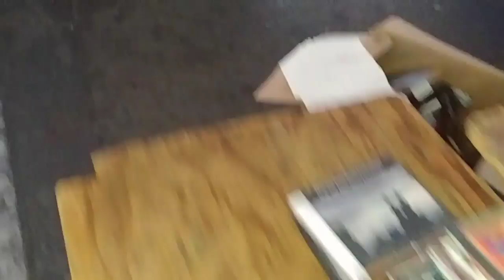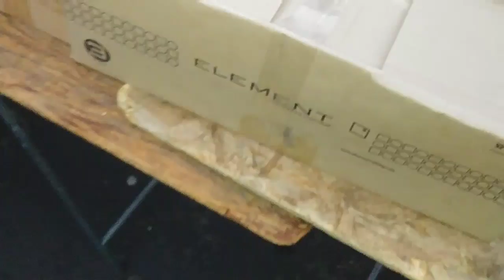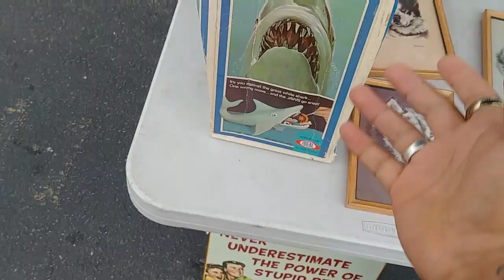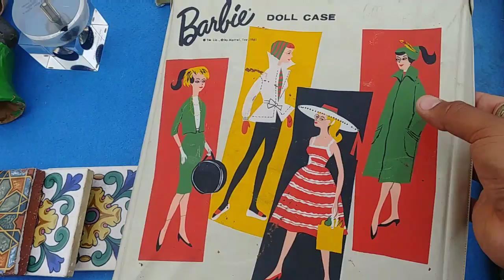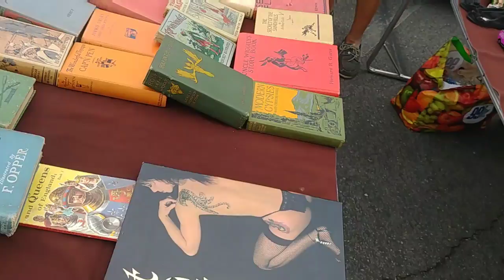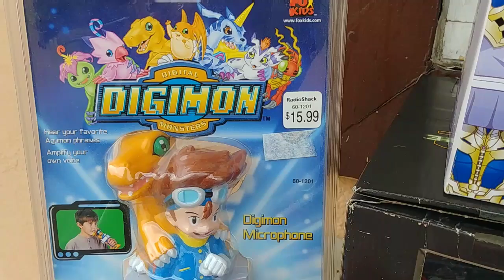Vintage Toy Hunting Live#2- New Modern Toys With Vintage Toy!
Watch me go toy hunting for collectibles and enjoy.